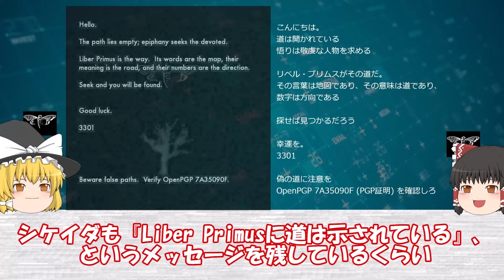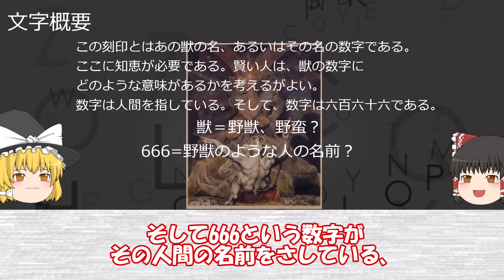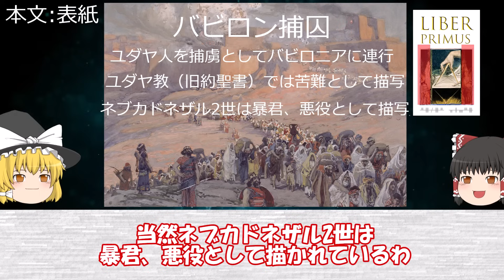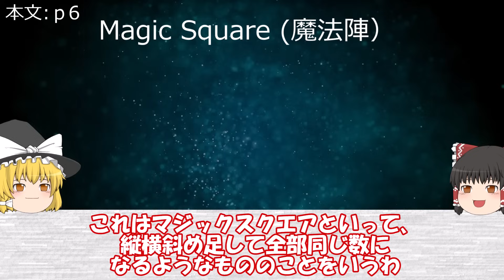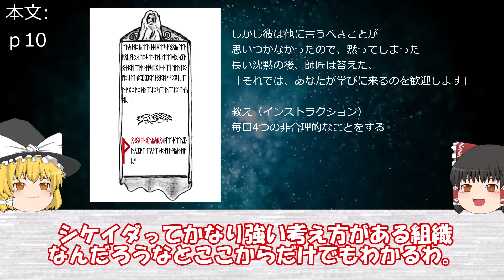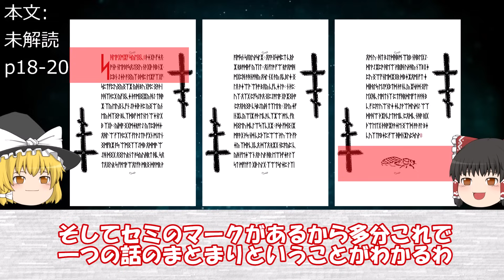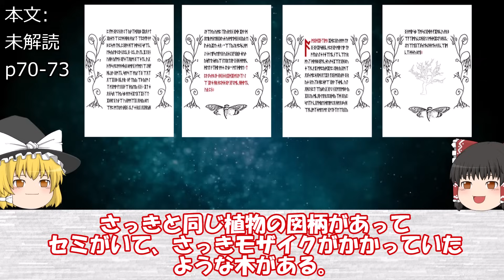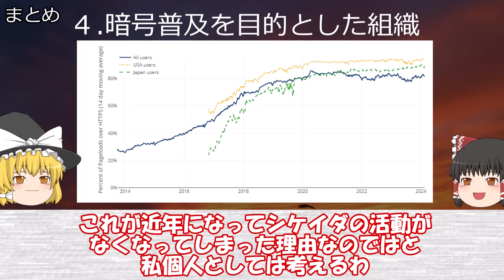【ゆっくり解説】Cicada3301からの謎の本がついに解読。ようこそ巡礼者よ、すべての終わりに向かう偉大な旅へ。『LIBER PRIMUS』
過去のcicada3301関連動画

今回はcicada3301最大の謎、LIBER PRIMUSについて解説します。

【チャプター】
0:00 オープニング
1:27 背景
4:41 本の概要
5:23 文字概要
11:23 本文
52:42　まとめ

●この子供の母親がどちらか分かりますか？あなたはFBIかそれともサイコパスか。ＦＢＩの採用テスト

●全ての闇が集まる 。ダークウェブ上の史上最大の闇サイト 『シルクロード』

●ぜひやってみてください。普通の人は聞き取れません。『絶対に錯覚する音』

●ヴォイニッチ手稿は古代トルコ語だった？世界で最も謎な奇書とAI解析結果

【2chスレ解説チャンネル】

このチャンネルは世界の不思議な出来事や謎を紹介していきます。